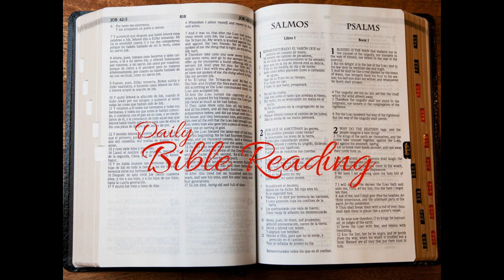Week 36 Day 2